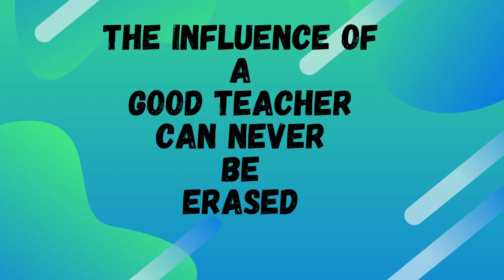Teacher's speech on joining a school | Markaz Academy | by Sufian Ahmed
From this video you may get some ideas that how to give a speech on joining day at school !

My Speech At Markaz Academy as a Teacher. Feeling proud because earlier I was a student of this school i.e Markaz Academy, my character during my school days was Alhamdulliah better,
I passed H.S.L.C Exam with an star marks And H.S 1st Division in science. and completed degree in B.sc with honours

 So,

 The first job of mine is being started as a Teacher at Markaz Academy & today I gave this speech on its joining day.